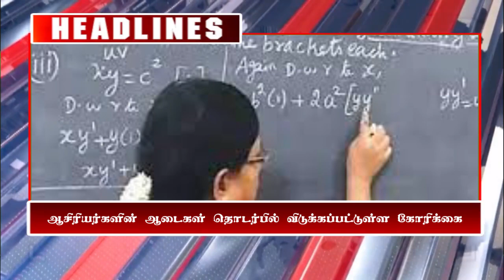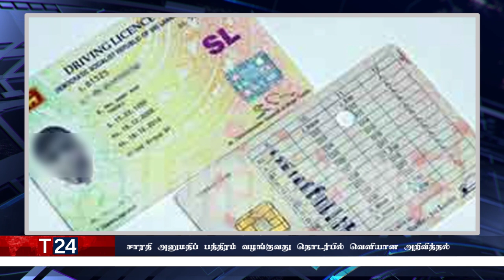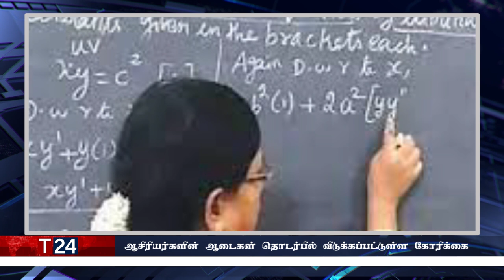காலை நேர பிரதான செய்திகள்01.11.2022 | Today Sri Lanka Tamil News | T24.News - Main Tamil News.